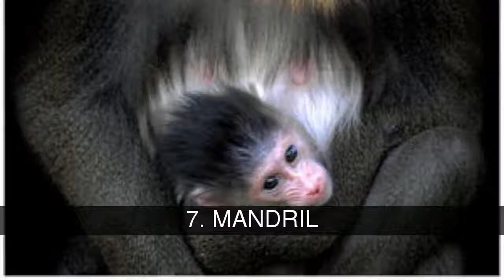Types of monkeys, primates and apes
In this group we study the Great Apes and our own species. The orang-utan, gorillas and chimpanzees are members of the group of great apes. Until not long ago, the great apes were assigned to a family, and we studied in another family by ourselves. Recent findings indicate that in reality our relationship to the great apes is not very far. It is estimated that our branch was separated (was) from that of chimpanzees about 6 million years ago. The gorillas radiaron about 7 or 8 million years ago and orangutans about 16 million. Although it is very true that in the past 6 million years we've evolved leaps and bounds.

In the list of types of monkeys, primates and apes, we have:
1. CHIMPANCE
2. TITI
3. GORILA
4. SIFAKA
5. CAPPUCCINO
6. MACAQUE
7. MANDRIL
8. MONO BONOBO
9. PAPION
10. SPIDER MONKEY
11. LEMUR
12. ORANGUTAN
13. MONO SIAMING
14. MONO COLOBUS
15. MONKEYS TARSIERS
16. MONO AULLADOR
17. MONO GIBON
18. MONO LANUDO GRIS
19. PROBOSCIS MONKEY
20. TAMARIN

The source of the images is 20 minutos

1. CHIMPANZEE
The chimpanzee, ape of equatorial Africa. By the physical structure and genetics of the chimpanzee, is considered to be the animal most closely related to the human being. There are two species: the common chimpanzee and the bonobo or chimpanzee pygmy. The first is distributed from Sierra Leone and Guinea, on the atlantic coast, to lakes Tanganyika and Victoria in the east; the second is found only in the eastern part of the Congo river basin.
Scientific name : Pan troglodytes
Family : Hominids
Order : Primates
Class : Mammal
Identification : Body robust, arms longer than legs, large ears and outputs, black fur, nostrils small.
Size : Length head / body, 74-96 cm; male height larger than the females.
Weight : Female, 32-47 kg (up to 80 kg in captivity); male, 40-60 kg (up to 90 kg in captivity).
Distribution : Western and central equatorial Africa north of the Congo river, from Guinea-Bissau to the Ivory Coast, and from Cameroon and Gabon to the Great western Lakes.
Habitat : jungle Areas wet, both plain and mountain, up to 3,000 m of altitude, and mosaics or mixed zones of forest and savanna.
Food : Very varied but mostly frugivorous and insectivorous; often includes leaves and, whenever the occasion is presented, mammals, small or medium-sized.
Reproduction : One pup per litter after 200-260 days of gestation (230 average).

2. TITI
Your body reaches 25 to 30 cm in length and its tail is not prénsil measures 35 to 41 cm and Weighs between 300 and 500 g. It has long white whiskers.
Lives in territorial groups hierarchical of up to fifteen individuals, with an action area-average of 30 hectares, sometimes associated with títis of other species. They are diurnal and move with agility large distances, from branch to branch, or dropping from a height of more than.
In each group there are at least two males and a female will mate with all the males of the group. The gestation period is 140 to 150 days and stop for one or two babies that depend on the mother for at least three weeks before independence. The males help in the rearing carrying the pups, which give the mother half an hour, every three hours, for breastfeeding.
They feed mainly on fruit and also nectar, sap, flowers, leaves, insects, small vertebrates and bird eggs.

3. GORILLA
The gorilla lives in the Tropical Africa, in the humid forests of the lowlands and mountains. Occasionally they live in the jungles of bambués up to 3,500 meters of altitude.

Reproduction
After a gestation period of eight or nine months, a calf is born gorilla. The pups are totally dependent on their mother. They begin to eat vegetable matter to the two and a half months. Stop every four years.
Nature